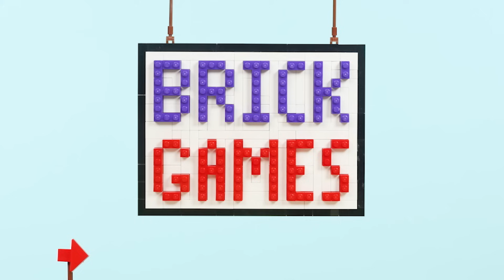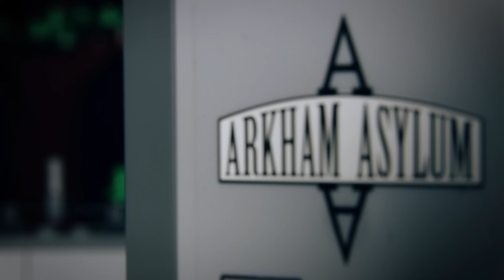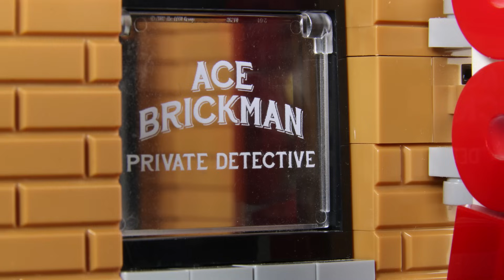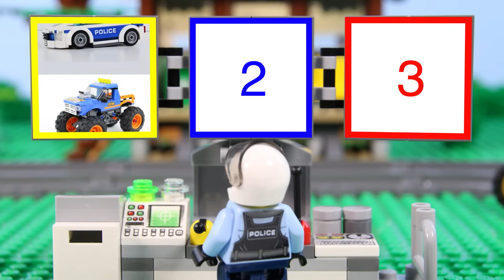LEGO Brick Games: Slippery Slope Challenge STOP MOTION | Billy Bricks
Hi TeamBricks! Hope you enjoy this new LEGO mini series, which follows Billy and the gang as they compete in the third Brick Games challenge - the slippery slope Challenge. Watch now to find out what happens!